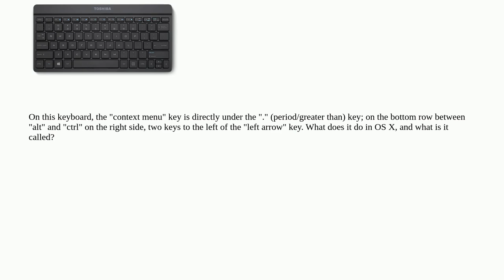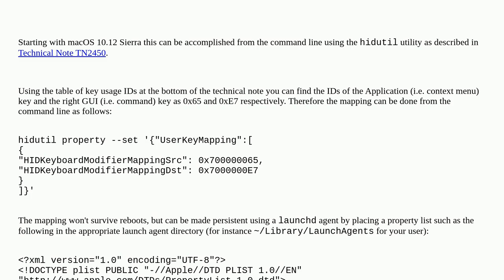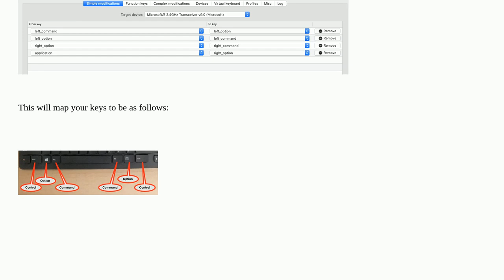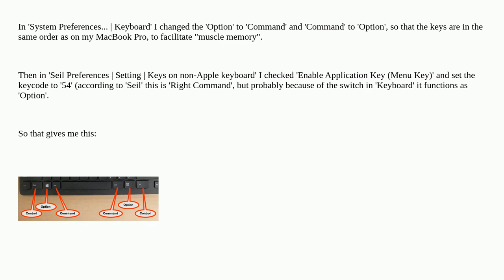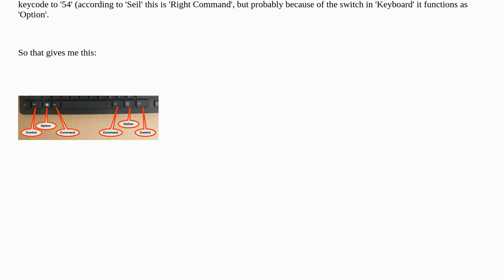Apple: Repurposing "menu" button on Windows keyboards used in OS X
Repurposing "menu" button on Windows keyboards used in OS X

A special thanks goes out to the awesome community

  finder shortcut-menu keyboard macos